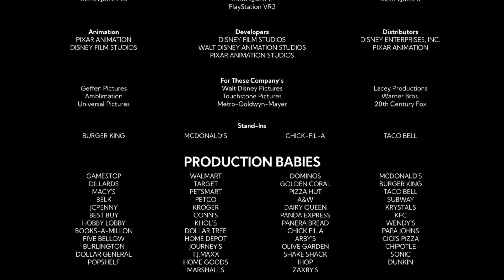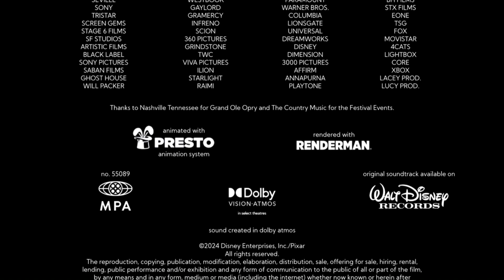Dubbing Credits/WDAS/Disney/Pixar (2024-) (Short Version) (this is NOT a SHOW!! Closing Variant)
Taken from the end of Dubbed version of "this is NOT a SHOW!!" (2024-)

NOTE: Fan-made.